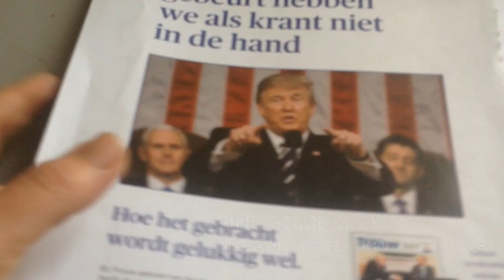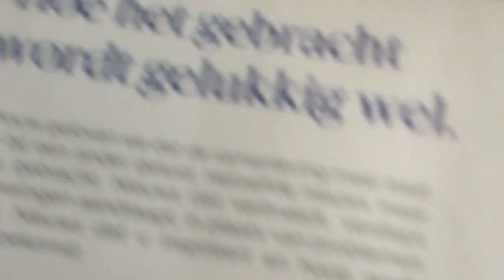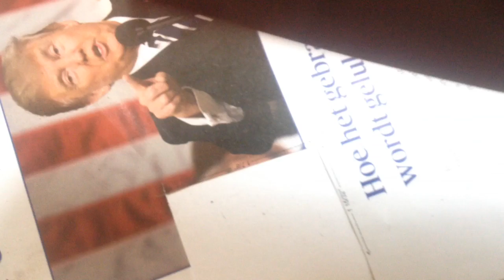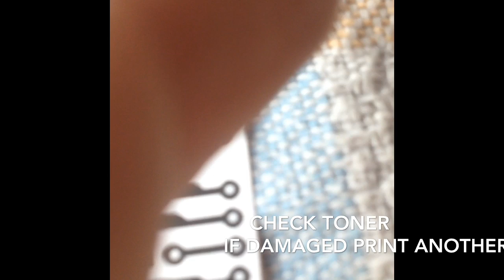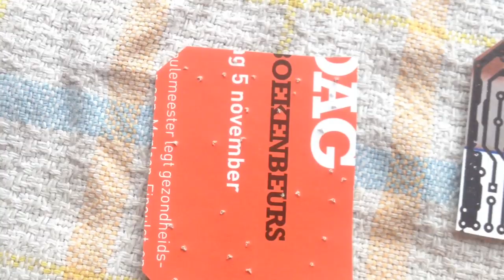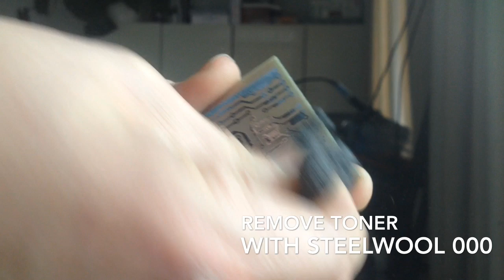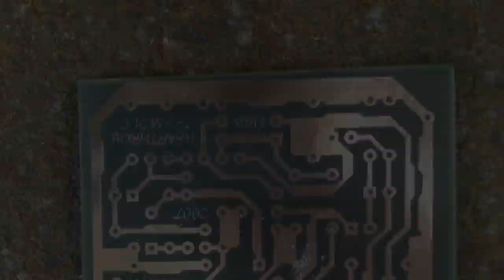Easy DIY PCB etching using glossy magazine paper & laser printer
How to etch your own pcb using simple materials for tonertransfer: glossy magazine paper, laser printer and two easily available chemicals

Mix 40% H20 [water] + 40% HCl [hydrochloric acid] + 20% H2O2 [hydrogen peroxide]. Using warm water will speed up the chemical reaction. Using too hot a solution will damage to toner layer.

00:00 Printing the layout
00:21 Checking dimensions with test print
00:55 Print on glossy paper
01:48 Cut PCB to size
02:38 Clean PCB with steelwool 000
03:00 Degrease PCB with acetone
03:43 Perforate the paper (not toner)
04:35 Remove water from clothes iron
04:50 Heat up iron full power
05:10 Put iron down on mask & pcb hold stationary
05:42 When the mask sticks, start ironing 10min
05:55 Soak in lukewarm water
06:04 Paper comes off
06:10 Prepare etching solution
06:45 PCB into the solution
07:35 Rinse in cold water
07:40 Remove toner
08:15 Check traces